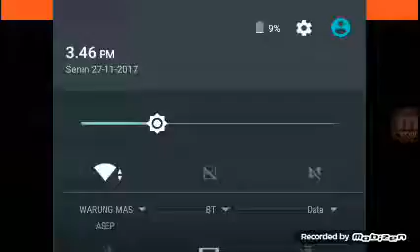Iseng iseng pb strike coy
Minecraft besok ya temen temen
Comen
And